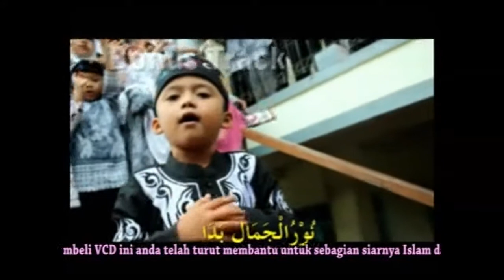YA ASYIQOL MUSTOFA - CENG HIKAM - INDAHNYA BERSHOLAWAT CENG ZAM-ZAM [OFFICICIAL AUDIO KARAOKE]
JUDUL ALBUM : INDAHNYA BERSHOLAWAT VOL. 02
VOCAL :  Ceng Hikam
PRODUKSI : MENARA RECORD

Dapatkan Juga VCD Produksi MENARA RECORD Ditoko Kaset & VCD Terdekat Anda, Atau bisa Langsung Hubungi Kami.

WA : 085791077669